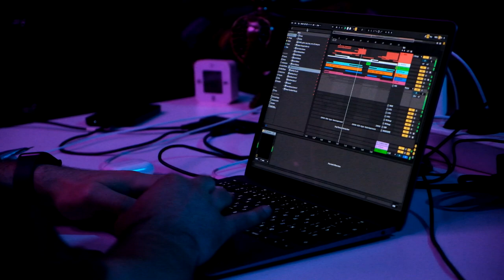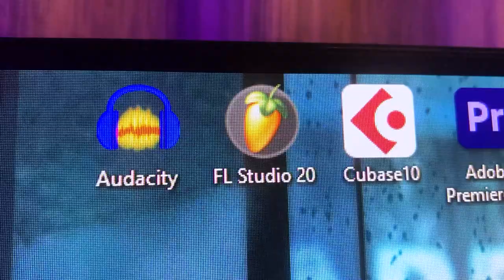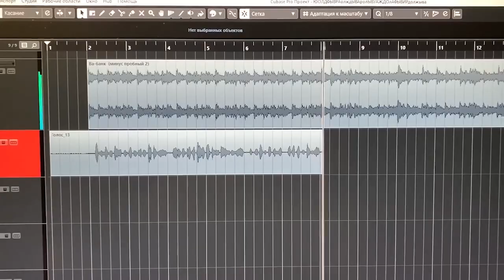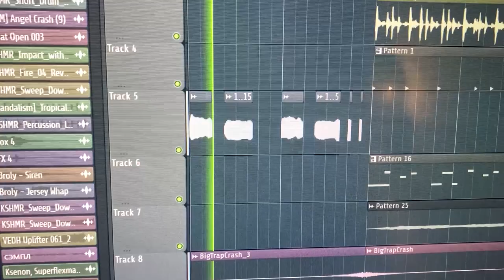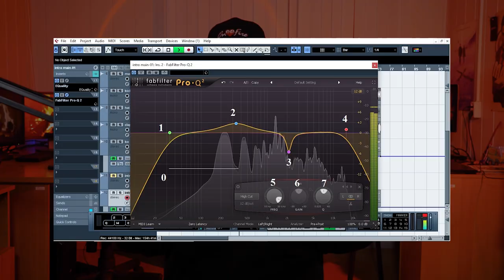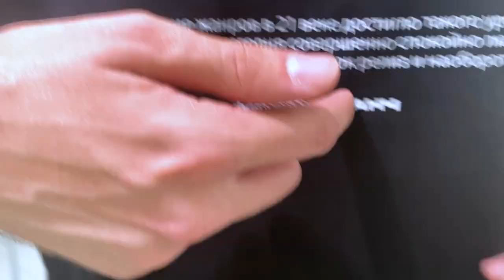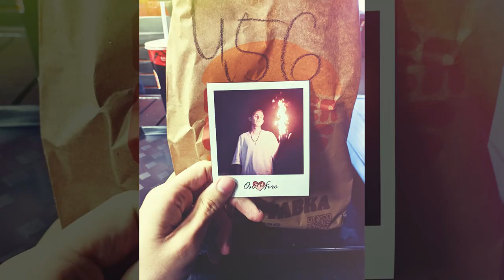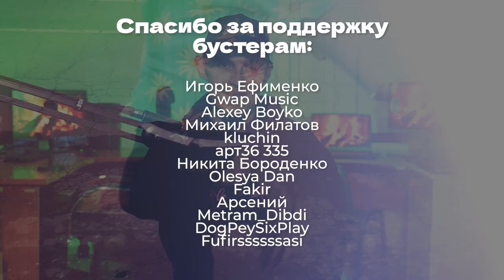КАК СОЗДАВАЛСЯ "ON FIRE" 🔥 Запись альбома, съемка клипов, работа над обложкой и прочие прЕколы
Таймкоды:
0:00 О чем этот ролик
0:21 Предыстория
2:30 Концепция альбома
3:07 Написание и запись альбома
12:25 Сведение и мастеринг альбома
14:54 Съёмка клипа «Цвета алого заката»
16:48 Съёмка клипа «Заряд»
30:13 Создание обложки
32:16 Итоги